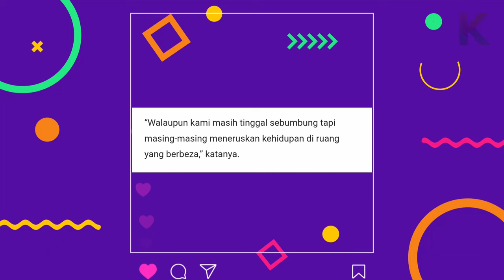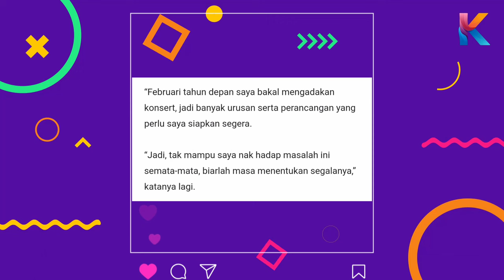PUNCA Bercerai Dengan Rusdi Ramli! Ini Penjelasan Menantu Norlia Ghani!